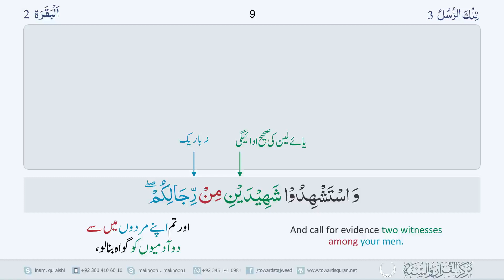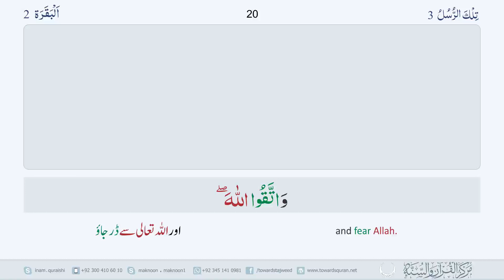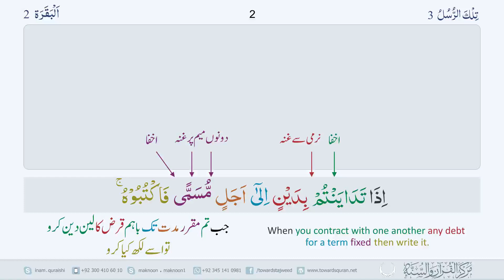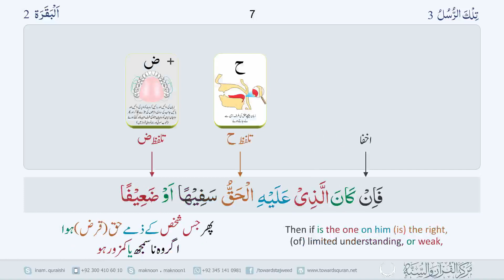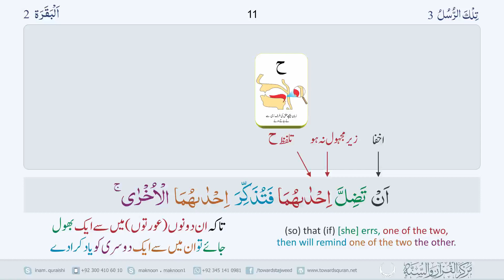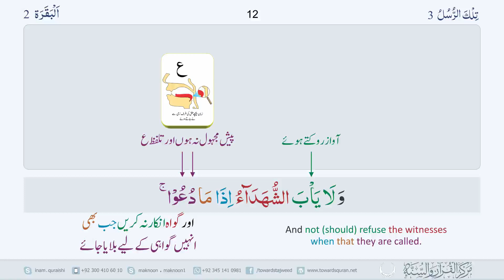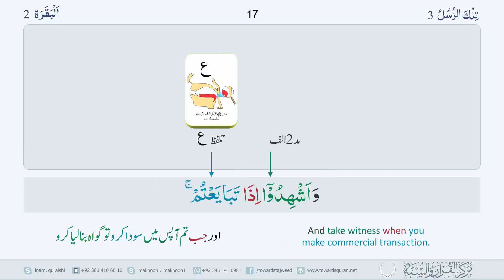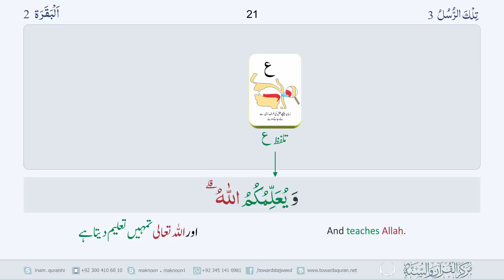Tajweed Ul Quran Classes For Ladies Para 3 Class 83